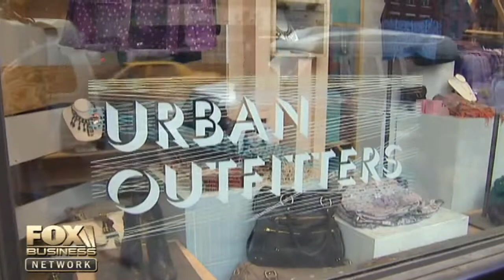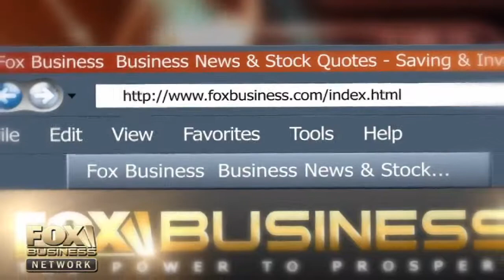Tesla shares bounce back following Elon Musk email to staff Fox Business